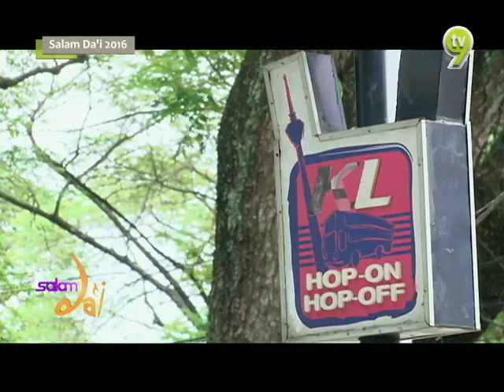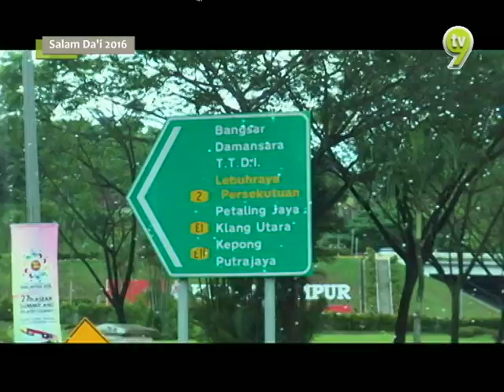Salam Da`i | Episod 8 | Tragedi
Salam Da’i is an Islamic lifestyle programme that showcases a host and a guest artist sharing Islamic knowledge and practices in everyday life situation i.e. shopping, travelling. This programme features contestants from the popular Islamic reality show, Da’i (Da’i Azam/Izzhar/Annas/Wan) who takes turn to be the host of the program.

SalamDa`i